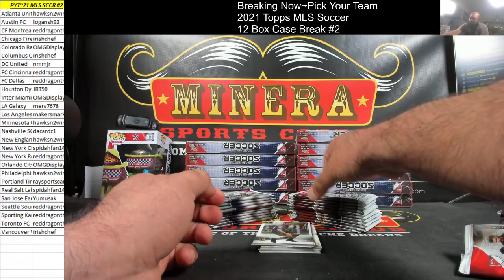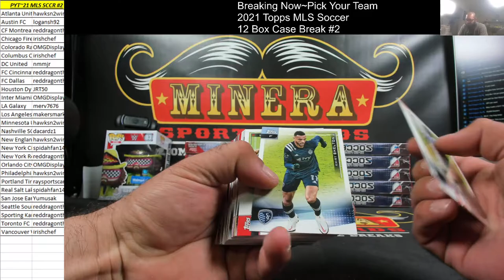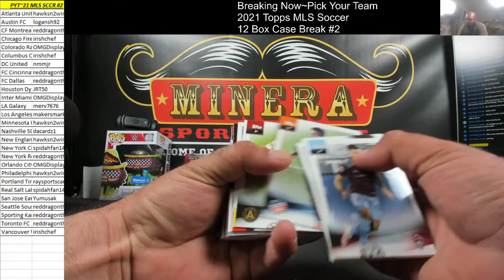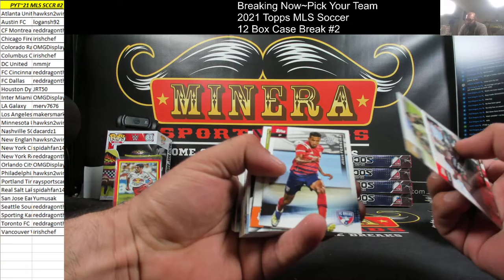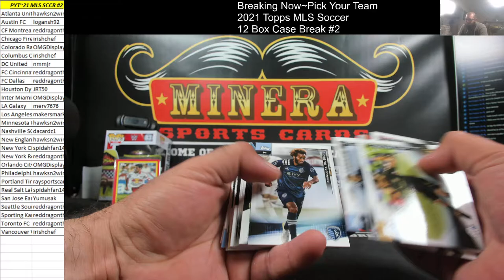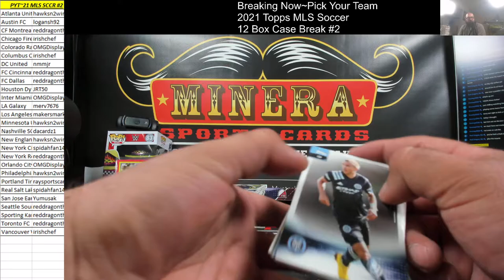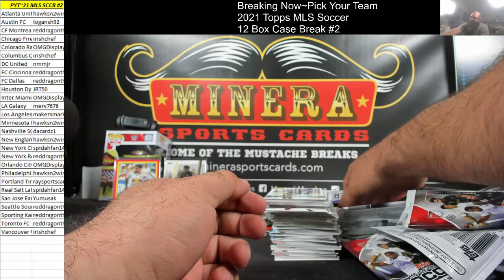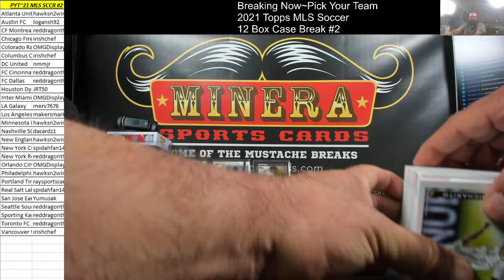Pick Your Team~2021 Topps MLS Soccer 12 Box Case Break #2